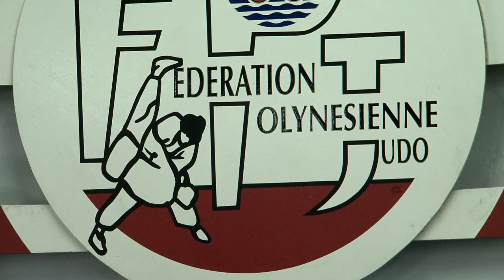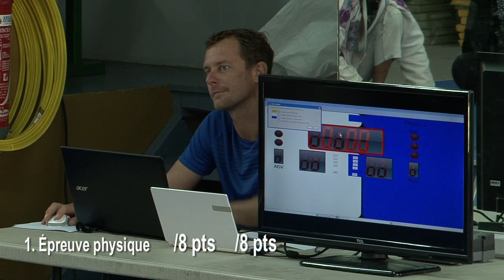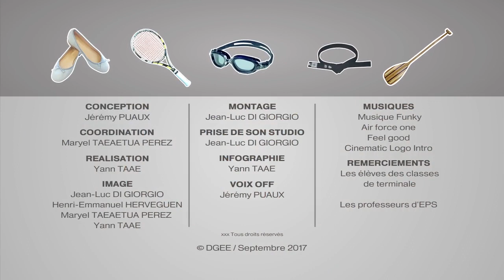Épreuve facultatives EPS - Judo - FR (2017)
L'ensemble des filles et garçons en classes de terminale (filières générale, technologique et professionnelle) a la possibilité de choisir une des cinq épreuves facultatives EPS.

Présentation de l'épreuve facultative judo.